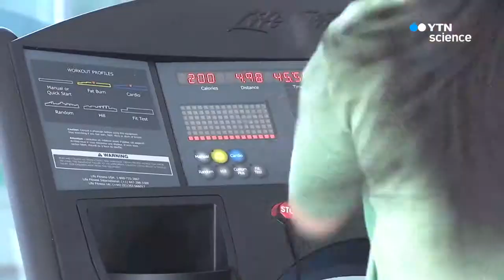비만 여성, 급격하게 살 빼면 생리불순 위험